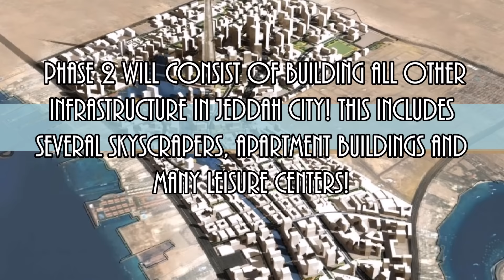Kingdom/ Jeddah Tower - World's Tallest Building - 1Km+ Tall Tower - June 2016 - برج الميل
Jeddah Tower, previously known as Kingdom Tower (برج المملكة) and Mile-High Tower (برج الميل), is a skyscraper under construction in Jeddah, Saudi Arabia, that will be the tallest in the world with a preliminary cost of US$1.23 billion. It will be the centerpiece and first phase of a US$20 billion proposed development known as Jeddah Economic City that will be located along the Red Sea on the north side of Jeddah. If completed as planned, the Jeddah Tower will reach unprecedented heights, becoming the tallest building in the world, as well as the first structure to reach the one-kilometer-high mark (Initially planned to be 1.6 kilometers (1 mi) high, the geology of the area proved unsuitable for a tower of that height). Jeddah Tower seeks to bring great changes in terms of development and tourism to the city of Jeddah, which is considered the most liberal city in Saudi Arabia.

As of June 2016, the tower stands 170m and 42 floors tall. Expect steady progress in the years to come.